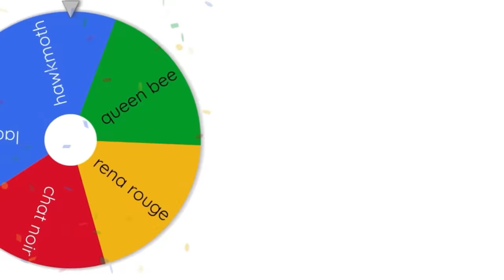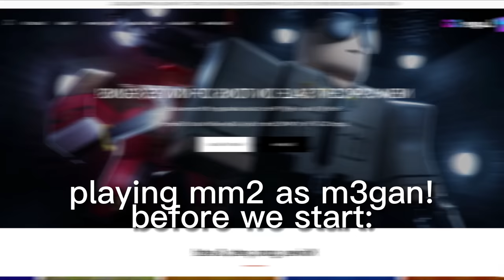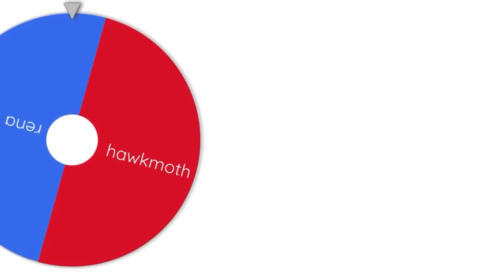MM2, But Its DIFFERENT MIRACULOUS CHARACTERS